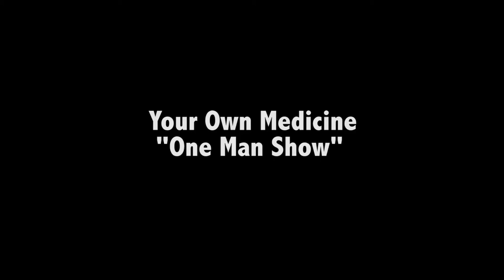Your Own Medicine - Behind The Scenes of the One Man Show Music Video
A behind the scenes look at the making of Your Own Medicine - One Man Show.

Directed and Edited by Noah Rowland Mittman